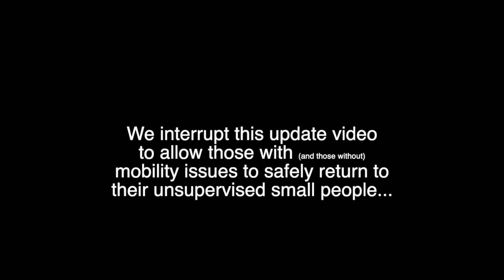WE'RE BACK | SORRY IT'S TAKEN SO LONG | LIFE HAPPENED (WATCH TILL THE END)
We missed you guys!
So much has happened since our last upload so update yourself on all things Zartuga by watching this video.

Since we owe everyone BIG TIME for our disappearance, we have ANOTHER video for you to watch immediately after you're done with this one... (Popcorn?!)

Watch our first ever YouTube video

Blessings!
xxx